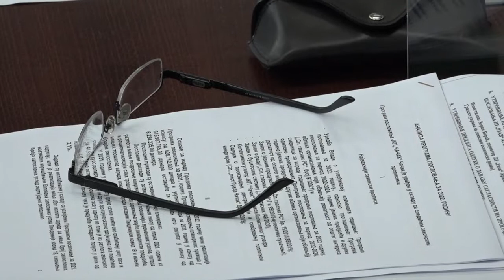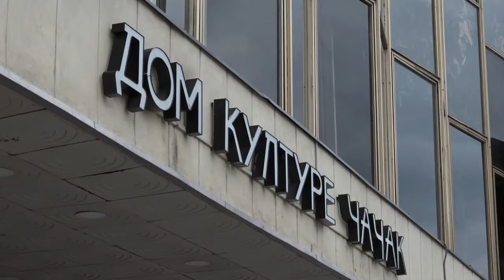21.12.2021. Budžet Čačka za 2022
Budžet grada Čačka za narednu godinu iznosiće 6 milijardi 327 miliona dinara, predvidjeno je odlukom  koju su danas usvojili gradski većnici. Na sednici nije podržan predlog za povećanje cene usluga regionalnog sistema JKP Duboko i nije data saglasnost na predlog poslovanja tog preduzeća za 2022. godinu.

STUDIO ČAČAK

Adresa: Skadarska 7/3, 32000 Čačak

STUDIO UŽICE